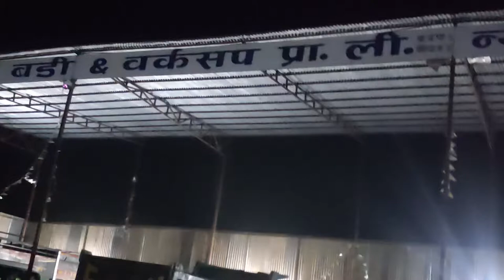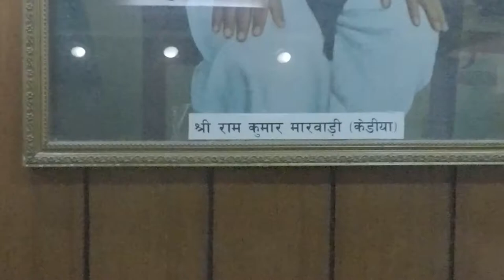Saugat Malla Car ma || KTM Vlog Day 1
Guys 1st time Kathmandu gayo hai timro sathi haru maan paraye like cmnt share garidinus dhanyavaad. Thank you Paras Dada & Shishir dai.c u in next part